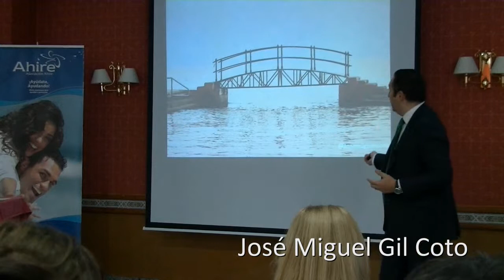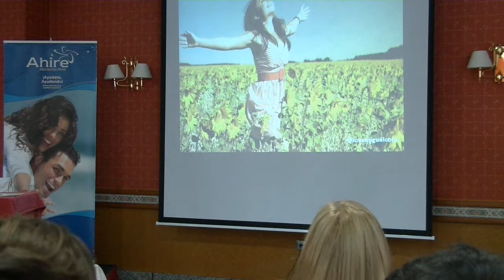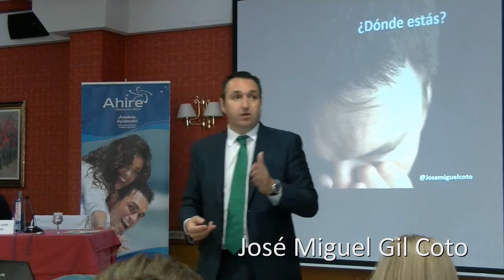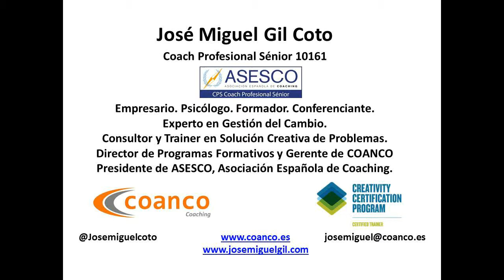Que es el coaching Cuando buscamos un Coach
¿Qué es el coaching? ¿Cuándo buscamos un Coach?
El coaching nos ayuda a transitar desde donde estamos hasta donde queremos estar. Normalmente buscamos ayuda cuando no nos encontramos en nuestro mejor momento.